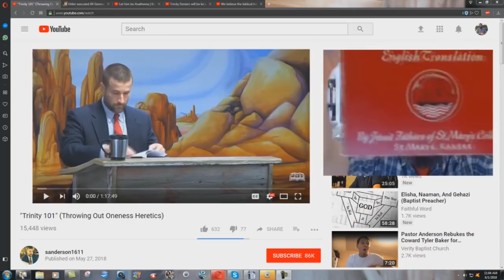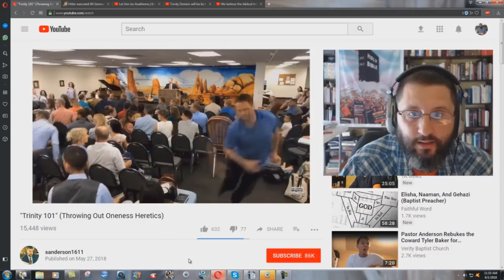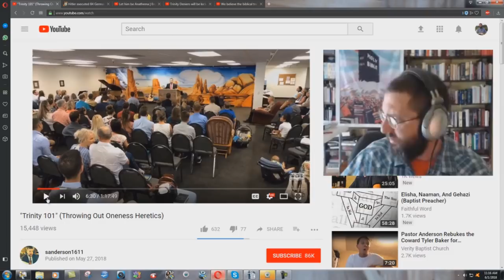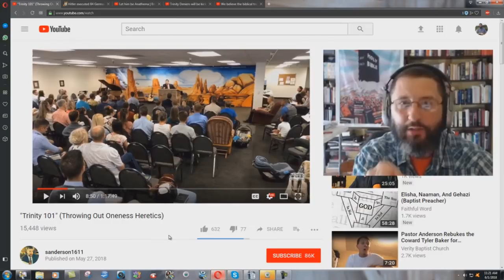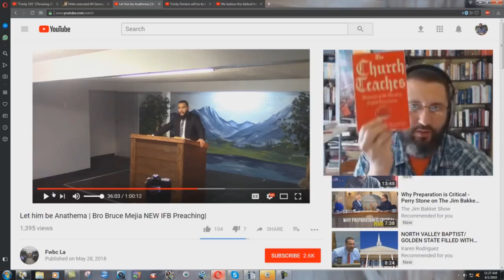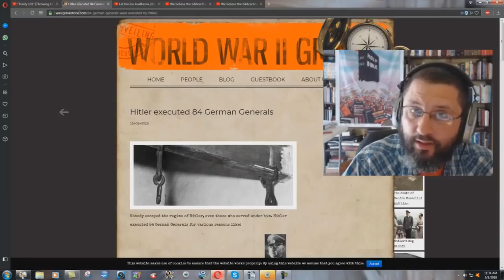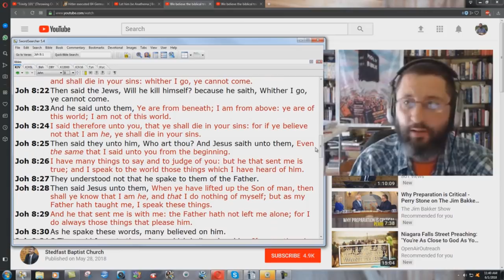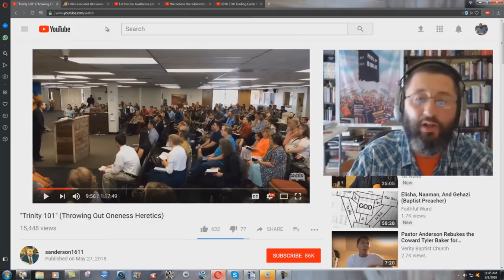Is Anderson's Catholic CULT Falling Apart?